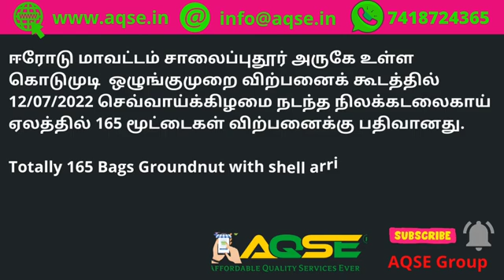Dry Groundnut With Shell Price Today | நிலக்கடலைகாய் ஏலத்தில் 165 மூட்டைகள் விற்பனை | Secret Auction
Dry Groundnut With Shell Price Today | நிலக்கடலைகாய் ஏலத்தில் 165 மூட்டைகள் விற்பனை | Secret Auction | கிரௌண்ட்நட்

ஈரோடு மாவட்டம் சாலைப்புதூர் அருகே உள்ள கொடுமுடி  ஒழுங்குமுறை விற்பனைக் கூடத்தில் 12/07/2022 செவ்வாய்க்கிழமை நடந்த நிலக்கடலைகாய் ஏலத்தில் 165 மூட்டைகள் விற்பனைக்கு பதிவானது.

Totally 165 Bags Groundnut with shell arrived for Weekly auction held at Kodumudi Regulated Market on 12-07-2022 Tuesday located in Erode District

Dry Groundnut With Shell Price Today @AQSEGroup